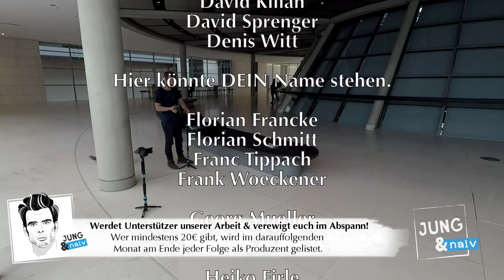Karamba Diaby (SPD), Bundestagsabgeordneter aus Sachsen-Anhalt - Jung & Naiv: Folge 368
Wir treffen den promovierten Chemiker und Geoökologen Karamba Diaby im Reichstag. Karamba sitzt seit 2013 für Sachsen-Anhalt im Bundestag, ist Teil der SPD-Fraktion und kümmert sich hauptsächlich um die Bildung.

Um Karamba geht's ausführlich um seinen ungewöhnlichen Werdegang: Warum und wie ist er in die DDR gekommen? Wie hat er das Land in den 80ern kennengelernt? Warum hatte er zunächst Angst vor dem Fall der Mauer und den "Wir sind das Volk"-Sprechchören? Wie ist er politisiert worden? Was haben Kleingärtnervereine mit Deutschland zu tun? Warum ist er Mitglied der SPD geworden?

Schließlich geht's um Themen wie Bildung, Sozialwesen, das bedingungslose Grundeinkommen sowie die "Erneurung" der sPD.

Das und vieles mehr in Folge 368 - wir haben sie am 15. Juni 2018 in Berlin aufgenommen.

Bitte unterstützt unsere Arbeit finanziell:
Tilo Jung
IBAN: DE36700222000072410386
BIC: FDDODEMMXXX
Verwendungszweck: Jung & Naiv